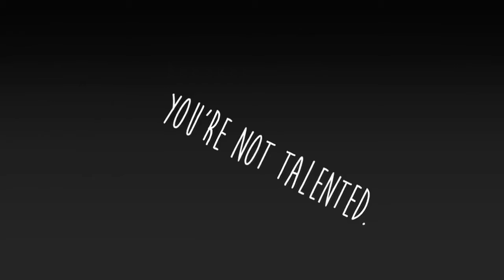Overcomer Animated Short | Infinity Beats REMAKE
"My first animated short film for my Experimental Animation class at KVCC"

Michael Shulte- Heard you crying